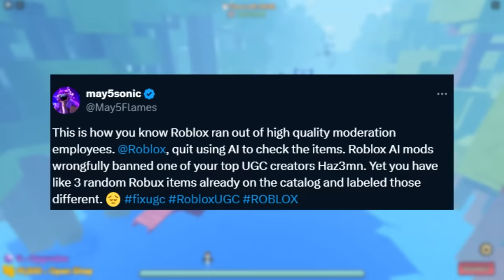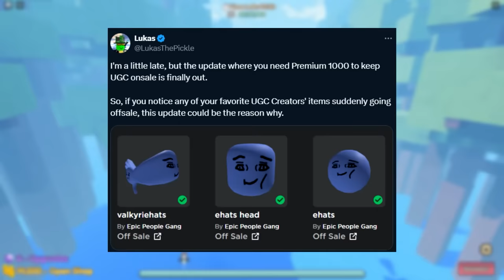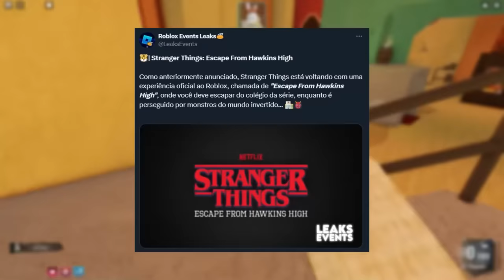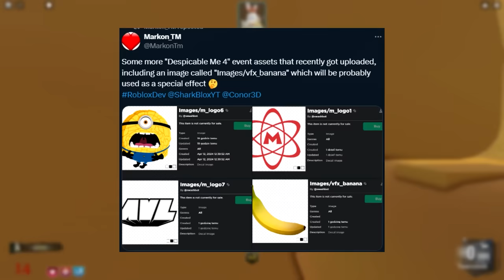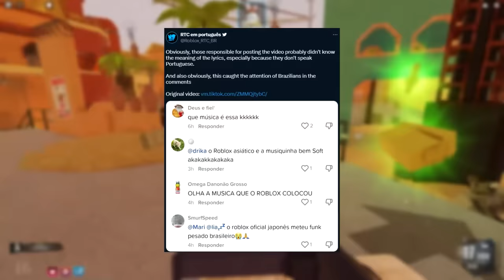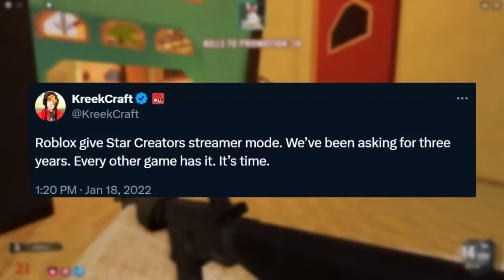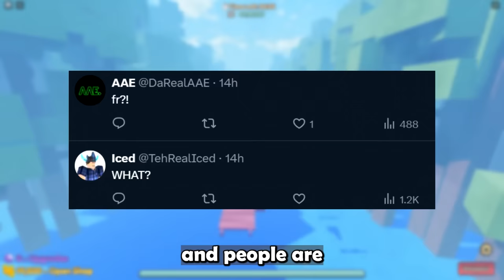Roblox Is FINALLY Adding THIS... (New Update)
Roblox Is FINALLY Adding THIS... (New Update). Today, after years of YouTubers like KreekCraft and Roblox Flamingo complaining, Roblox finally added something and more Roblox news / Roblox drama...

0:00 Roblox BANNED This Dev... (Hazem, Pls Donate Owner)
1:59 I Need Your Help...
2:15 Roblox Just Released an AWFUL Update...
3:18 Classic Roblox Events are BACK?!... (New Leaks)
5:07 Roblox Just MESSED UP...
6:26 Roblox Is FINALLY Adding THIS... (New Update)